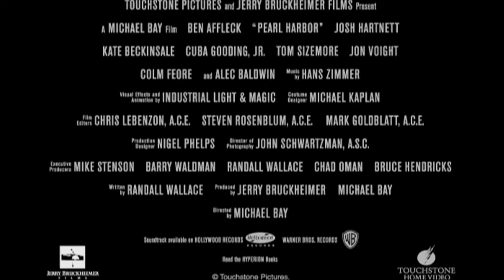PEARL HARBOUR (2001) | Full movie Trailer